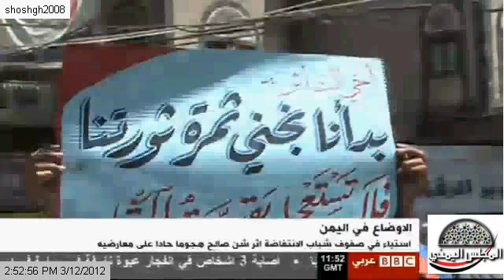اليمن , استياء الشباب من خطاب صالح والمعارضه تؤكد عدم دخولها في الحوار في حال مواصلة صالح العمل السياسي , تقرير عبدالله غراب